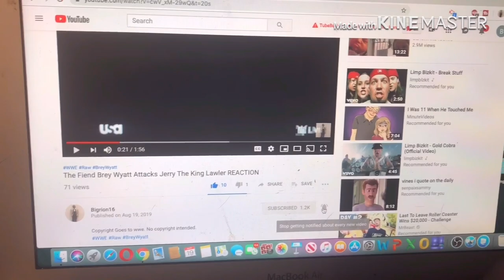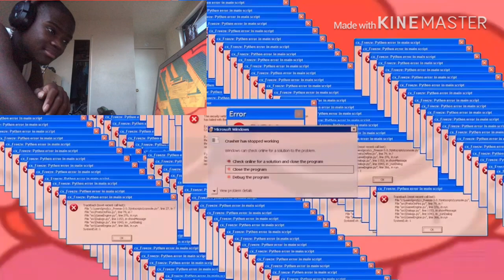Every StoryTime Animation YTP REACTION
my linke to the razer website. anyway purchases made through here, i will get a cut of it. Original Video
StoryTime SrPelo YTP link to razor website, any purchase made through link i will get a cut of